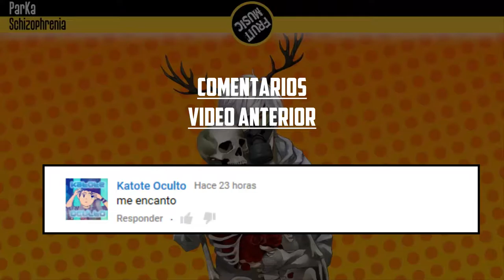ParKa - Schizophrenia | Non Copyrighted Music | Download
╚ Descargar Schizophrenia Sin copyright Archivo Mp3
►Descarga la cancion mas abajo◄

▼Otros canales

▼Extra

╚ [Nota]: Este tema puede ser usado sin obtener un aviso de copyright, tambien puedes obtener ingresos si lo deseas

▼Interactua con el Canal
→ Ayúdame Respondiendo la encuesta en la parte superior derecha del video
→Si quieres conocer otros wallpapers que tengo o quieres recomendarme algún fondo solo visita o publica
→Si eres uno de los primeros en llegar ponte creativo y comenta porque los primeros 5 comentarios aparecerán en los últimos segundos del video (NO SPAM)